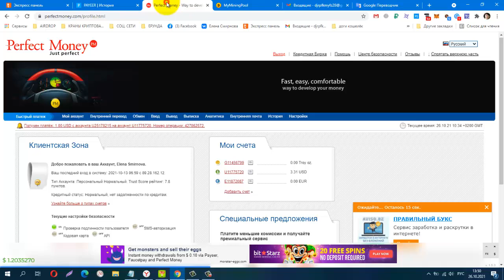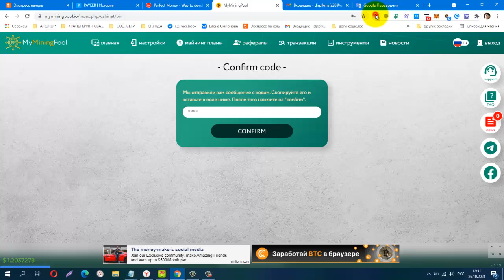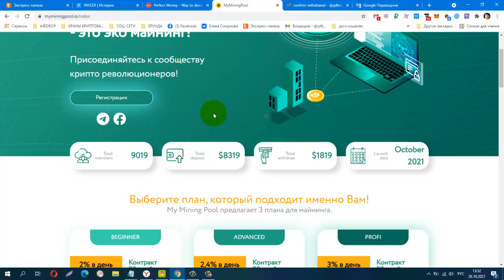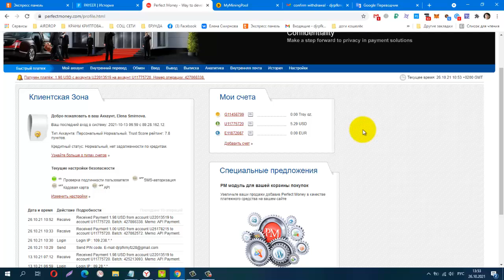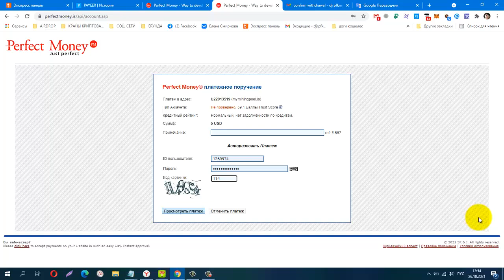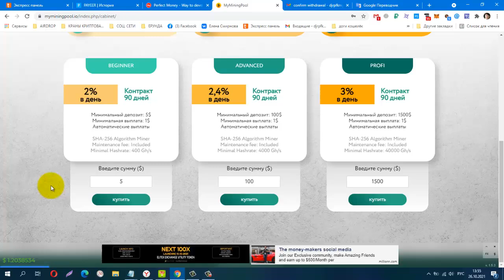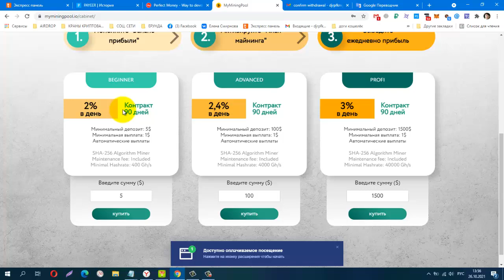MyMiningPool , Мой Второй Вывод! ПЛАТИТ! 2- 3 процента в сутки,на полном ПАССИВЕ !!!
Телеграмм канал, Заработок в Интернете
Материальная помощь
 Буду благодарна за любую помощь
payeer P34908762
Сбер банк
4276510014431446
КОШЕЛЁК payeer.
Perfect Money (Перфект Мани).
постепенно будут добавляться новые краны.